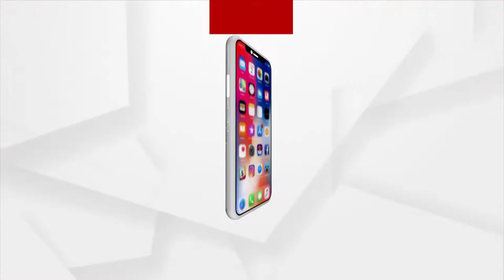Odisha: Book Launch of Anita Acharya's 'Feribara Bela' in Jagannath Temple, Kolkata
Book Launch of Anita Acharya's 'Feribara Bela' in Jagannath Temple, Kolkata.